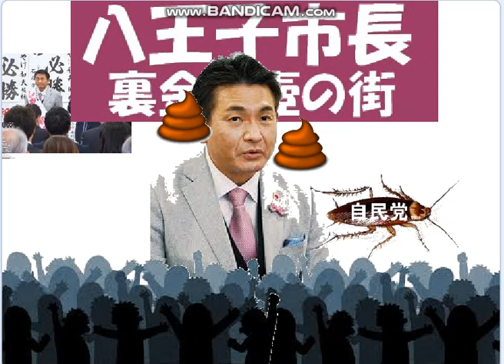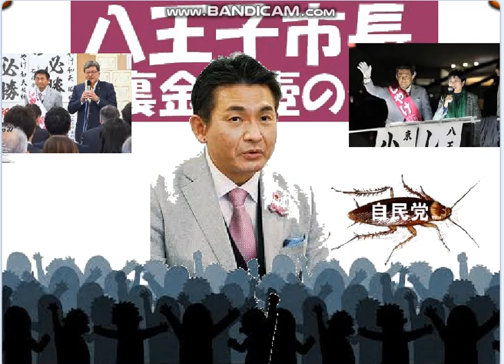八王子市民の嘆き声,裏金と統一教会壺に毒された小池百合と萩生,豚うんこの悪臭の街。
八王子市長しやけは公職選挙法の違反だ。